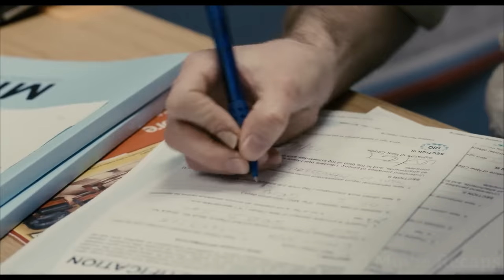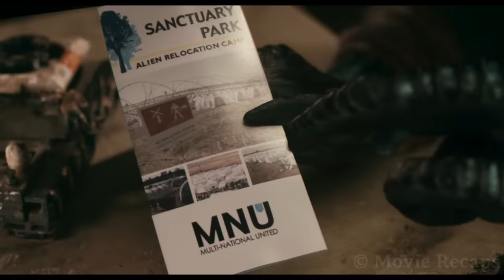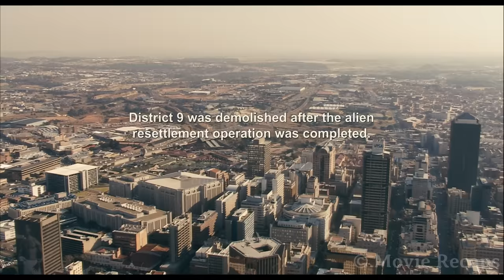1.8 Million Aliens Land on Earth But Because of The Low IQ They End up Being Ruled by Humans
Thirty years after aliens arrive on Earth, a government employee accidentally becomes victim of a fluid that will transform him into an alien too and the perfect target for experiments.